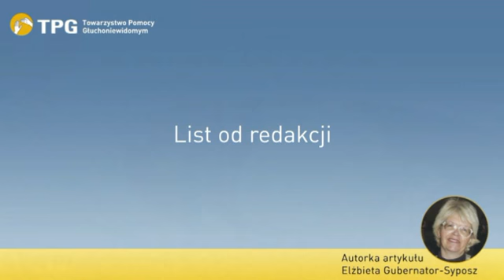DiS 3 2012 List od redakcji